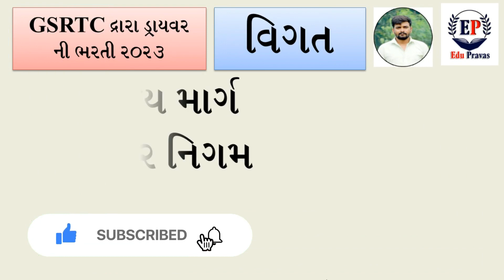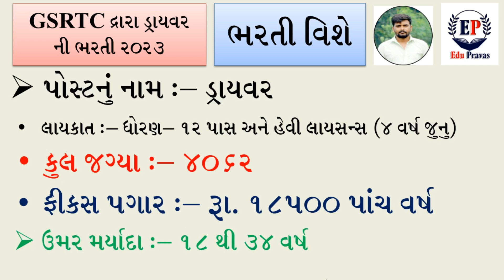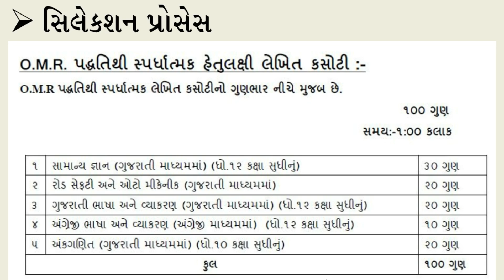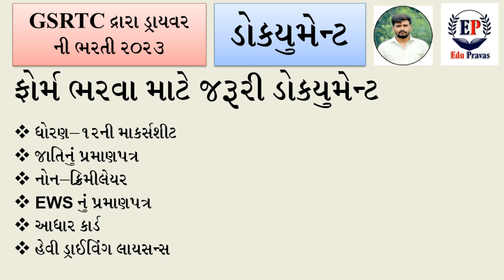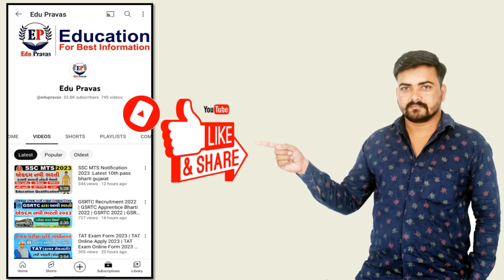GSRTC Driver Bharti 2023 | GSRTC Driver Bharti 2023 Gujarat | GSRTC Driver Bharti 2023 Apply Online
GSRTC Driver Bharti 2023 | GSRTC Driver Bharti 2023 Gujarat | GSRTC Driver Bharti 2023 Apply Online | GSRTC Driver Bharti 2023 | Gujarat ST Bharti 2023 Updates | ST Bharti 2023 News

Your Query Solved👇

gsrtc driver bharti 2023
gsrtc driver bharti 2023 form kaise bhare
gsrtc driver bharti 2023 apply online
gsrtc driver bharti 2023 24
gsrtc driver bharti 2023 gujarat
gsrtc conductor bharti 2023
gsrtc conductor bharti 2023 syllabus
gsrtc conductor bharti 2023 online form
gsrtc conductor bharti 2023 gujarat
gsrtc conductor bharti 2023 form kaise bhare
gsrtc conductor bharti 2023 online form kaise bhare
gsrtc conductor new vacancy 2023
gujarat st bus conductor bharti 2023
gujarat conductor bharti 2023
gsrtc conductor licence
gsrtc conductor licence apply online
gsrtc driver bharti
gsrtc driver bharti 2023 kyare aavse
gsrtc driver bharti 2023 24 last date
gujarat st bus driver bharti 2023
gujarat st bus driver salary

gsrtc clerk bharti 2023
gsrtc bharti 2023
gsrtc conductor bharti 2023 new update
gsrtc new bharti 2023
gsrtc conductor new bharti 2023
gsrtc driver new bharti 2023
gsrtc conductor new latest bharti 2023
gsrtc mechanic bharti 2023
st bus driver bharti 2023
st bus conductor bharti 2023
GSRTC Conductor Bharti 2023 Full Information
GSRTC Driver Bharti 2023 Full Information
GSRTC Bharti 2023 News
Gujarat Conductor Bharti 2023 News
Gujarat Driver Bharti 2023 News
Gujarat ST Bharti 2023 Full Information
Gujarat Nigam Bharti 2023 news
Gujarat ST Conductor Bharti Full Information
Gujarat ST Driver Bharti Full Information
Gujarat ST Bharti Age
Gujarat ST Bharti Sallary
Gujarat ST Bharti Qualification
Gujarat ST Bharti Syllabus
Gujarat Driver Conductor Bharti Syllabus
Conductor Bharti 2023 Gujarat
GSRTC Helper Bharti 2023
GSRTC conductor Bharti latest new update 2023
GSRTC conductor Bharti qualification update
GSRTC latest new government job 2023
Sarkari Bharti Gujarat ST
latest new job GSRTC driver conductor
conductor latest new requirement 2023
GSRTC driver Bharti 10 pass
Gujarat St Nigam latest news of 2023
Gujarat Private Company Jobs 2023(August)
gujarat jobs
India Post Office Recruitment 2022
Latest Gujarat Government Jobs 2022
India Post gds new vacancy 2022
GSRTC NEW BHARTI

🎙️🎙️ # hashtag # 🎙️🎙️